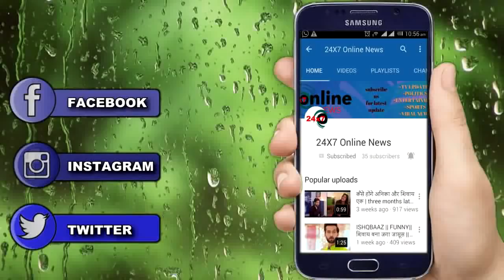NAAMKARAN || UPCOMING || MONICA UGLY TRAP FOR NEIL AVNI